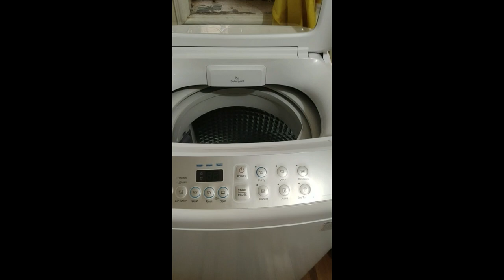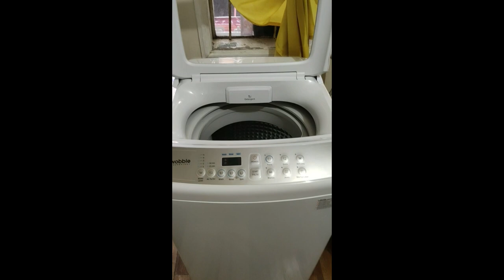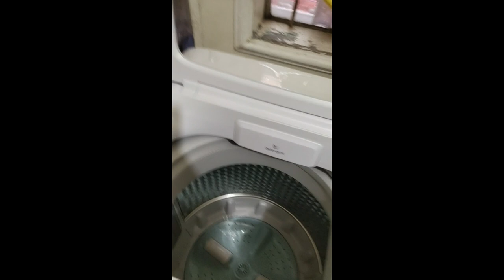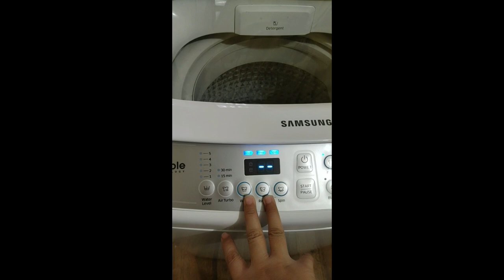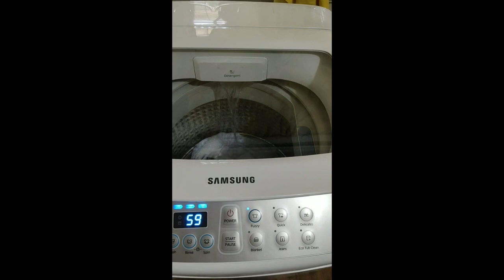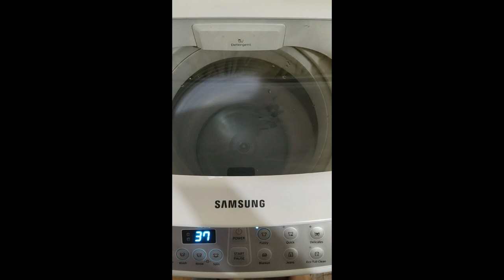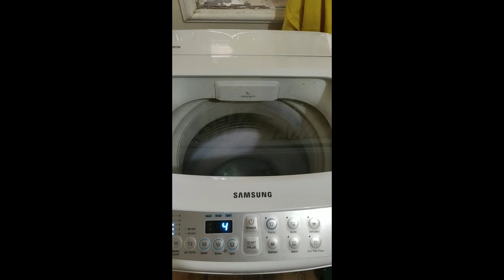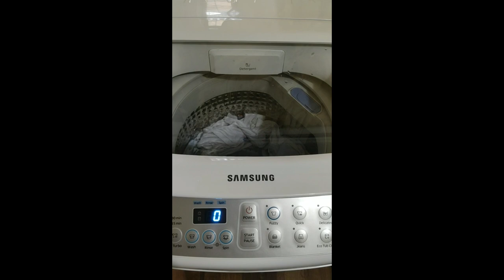Samsung Wobble Technology 6.5kg Automatic Washing Machine by Team Valbuena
Rainy days worry less and hassle free household chores!!! Thanks to this Samsung Wooble Technology 6.5kg Automatic Washing Machine. Goodbye to banlaw,kusot,specially to big and heavy towels,blankets and heavy jeans. No more backpains! Super big help to us mga momshies.